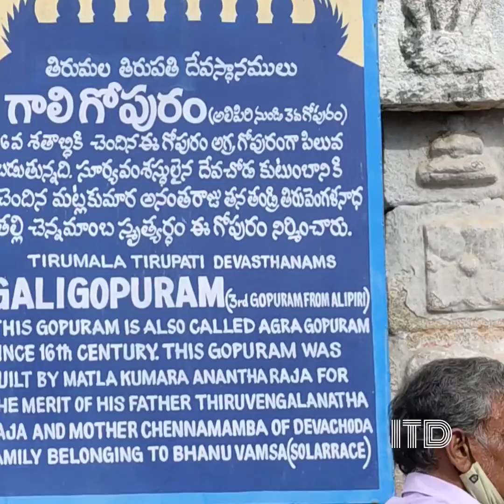How is "Tirumala footpath" after the November flood 2021 ? | வெள்ளத்திற்குப் பிறகு திருமலை நடைபாதை 🙏